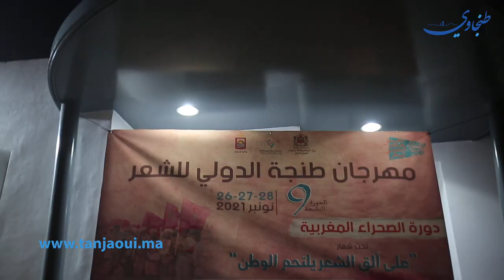شاعر مصري يتغنى بالمغرب.. وهذا ما قاله عن مغربية الصحراء